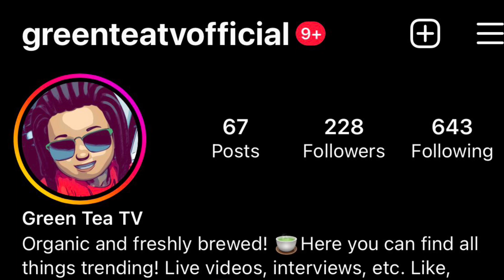Lil Wayne IS GETTING Sued By His Bodyguard For hitting Him And Threatening Him With A 🔫😱